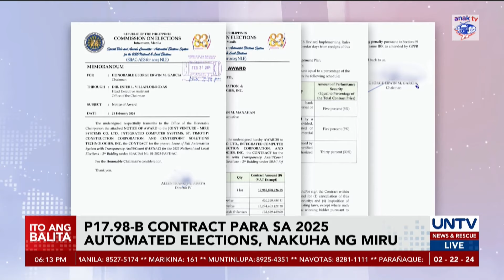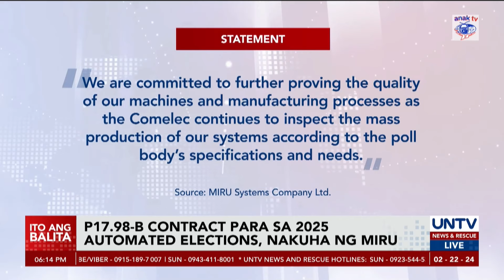P17.98-B kontrata para sa 2025 Automated Elections, ibinigay na sa South Korean firm – COMELEC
Ibinigay na ng Commission on Elections sa South Korean firm na MIRU Systems ang multi-bilyong kontrata para sa gagamiting automated elections system sa 2025 elections.

Ayon sa COMELEC, natugunan ng kumpanya ang lahat ng requirement na hinihingi para sa nasabing proyekto.